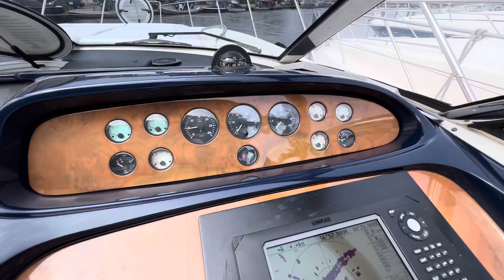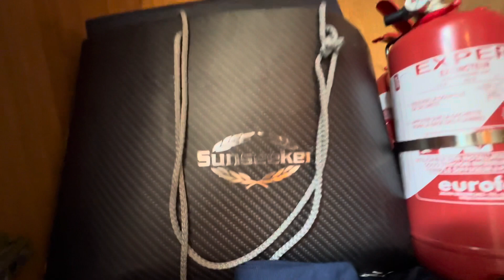Sunseeker Camargue 50 2001 for sale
New on sale, this beautiful Sunseeker Camargue 50 from 2001. She is in very good condition and a lot has recently been renewed. For example, there is a completely new spray hood on it, new sofa cover inside, new carpets, Engine and generator maintenance in 2022, completely new battery pack (10x) 2022, antifouling 2022 etc. Maintenance papers available! Trade-in is possible!